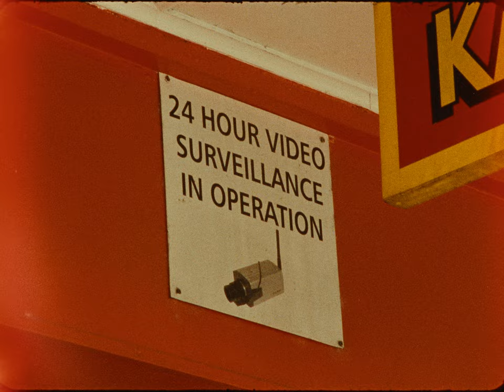MOKOMOKAI - KUPE (Feat. MELODOWNZ)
Official music video of the second single off the sophomore album 'Whakarehu' from Mokomokai.

Funded by NZ On Air

Directed by: Cnrpr and Dusty
Photography by: Nick White
Film scans by: Memory Lab film

WHAKAREHU